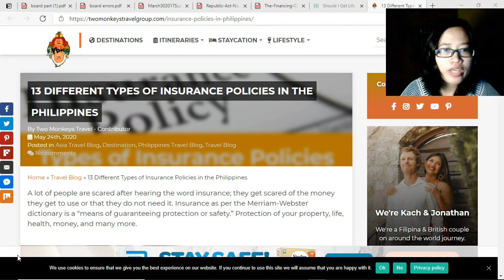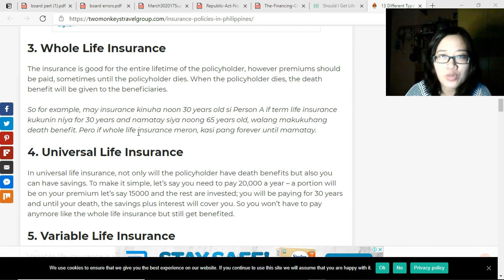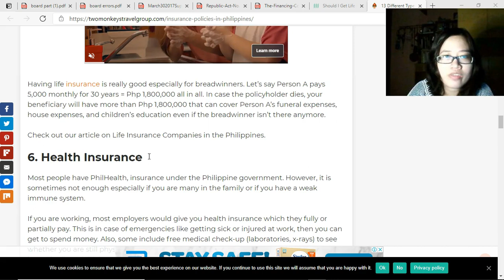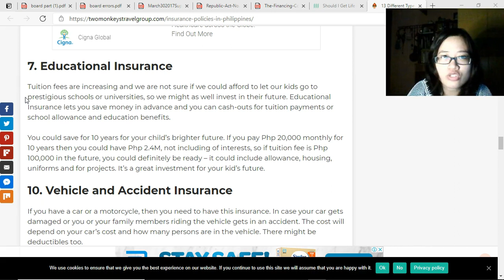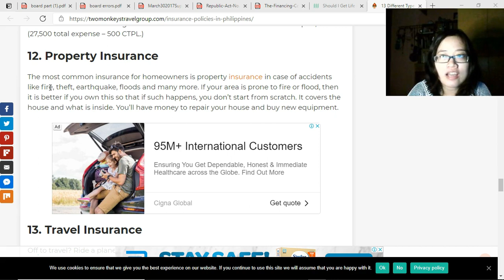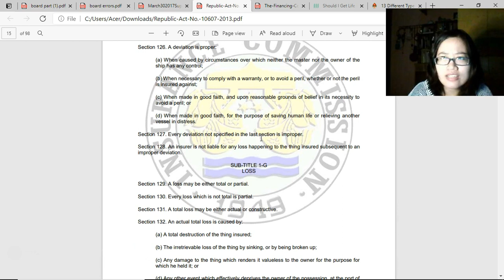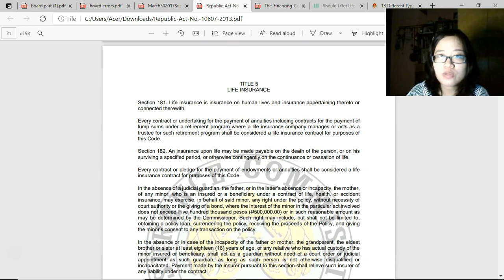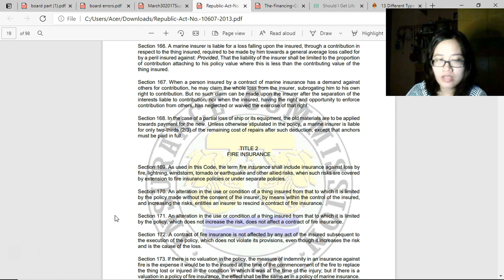Banking and Financial Institutions. Types of Insurance. Classes of Insurance.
Types of insurance policies in the Philippines and Classes of Insurance as stated in RA 10607.

Hi, this is nejmerca, creator of ERC Accounting tutorials.

ERC tutorials is a website where we provide video tutorials on subjects under business and accountancy. Mostly, for students. All accessible for free.

I have been gone for quite sometime. Been busy.
But ERC tutorials will continue this year, 2021.
As early as December 2020, we have been providing new videos or online courses in the field of business and accounting.

If you would like to support us and show your appreciation, you can do so in the pages we've set up below. This will help tremendously so we can focus on the creation of more video tutorials without worrying about certain expenses.